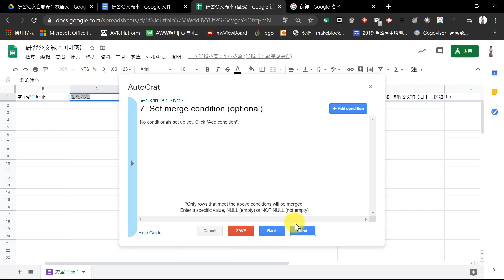6 設定回傳資料Part3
6 設定回傳資料Part3